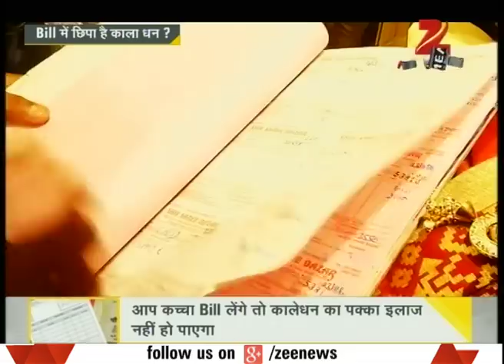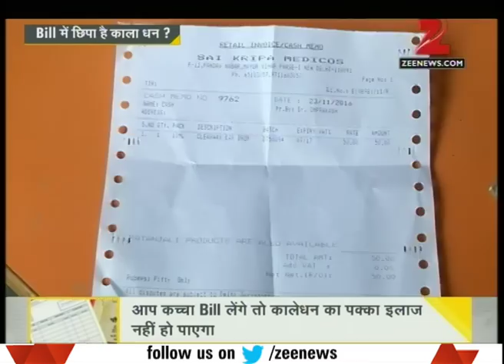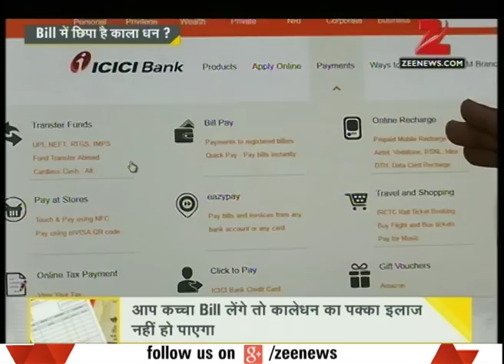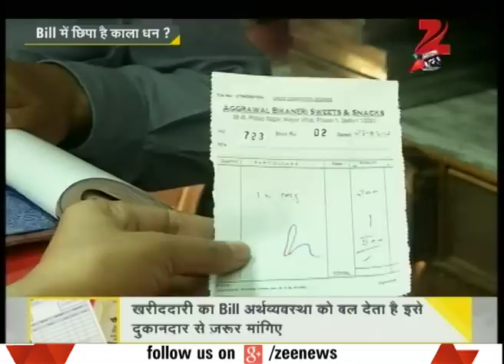DNA: Analysing generation of black money through negligence of bill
Analyzing the generation of black money by negligence of bill. Watch this special segment and get to know more here.